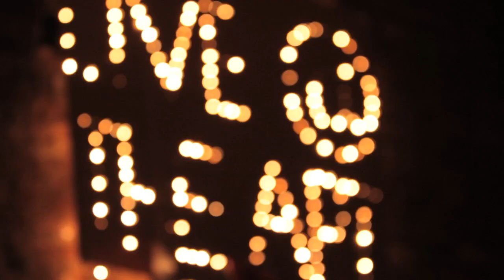Will Miles | Stand Up Comedy | Full Set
Stand-up comedian Will Miles performs a full unedited set at LIVE @ THE APT, a stand-up comedy show filmed live in NYC apartments.

About Will Miles:
Will Miles is a stand up comedian from Chicago who has been perfecting his craft since 2005. Since 2011, he has been featured on Hannibal Buress' "My Name Is Hannibal" tour and is a regular feature at Zanies, UP Comedy Club, and The Improv in Chicago, and Comedy Club On State in Madison, where he has worked with such acts as Aries Spears, Felipe Esparza, Eric Andre, Jerrod Carmichael, and Bill Bellamy.